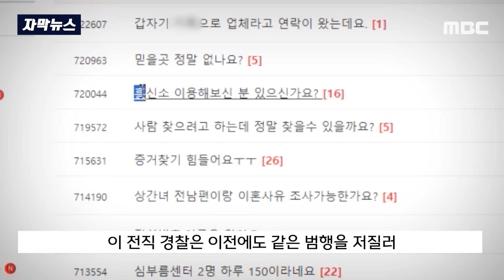[자막뉴스] "상간녀 연락처 알고 싶어요" 전직 경찰관의 '부당거래' (MBC뉴스)